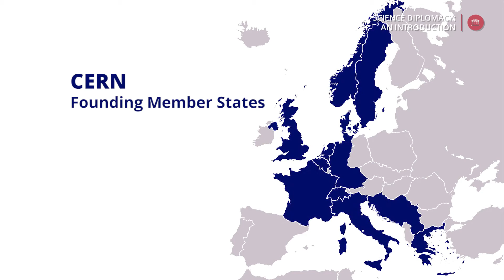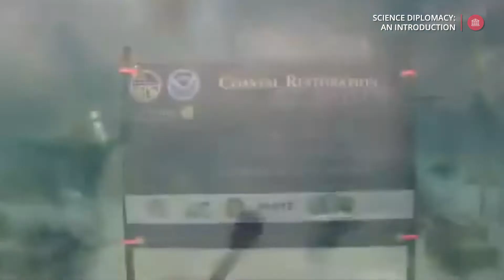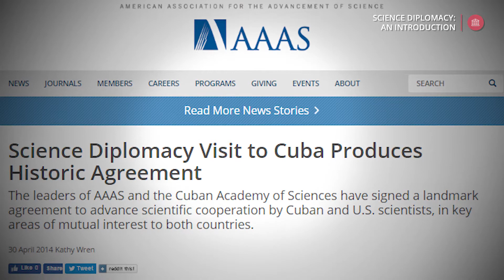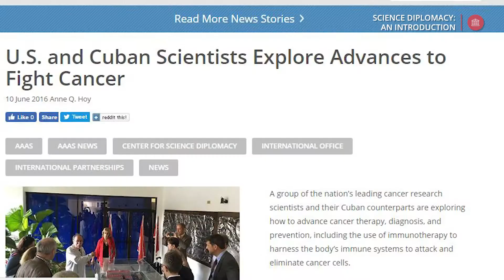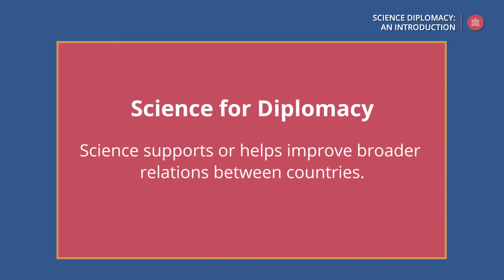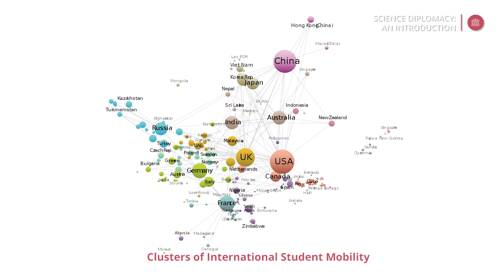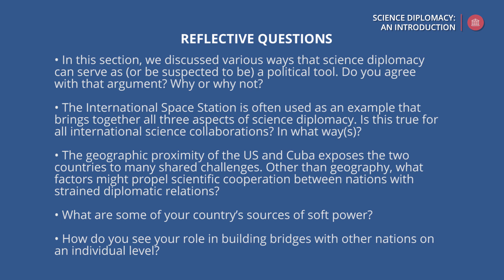Section 8 - Science for Diplomacy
What is "science for diplomacy?" Check out these examples, such as CERN, the International Space Station, and the AAAS partnership with the Cuban Academy of Sciences.